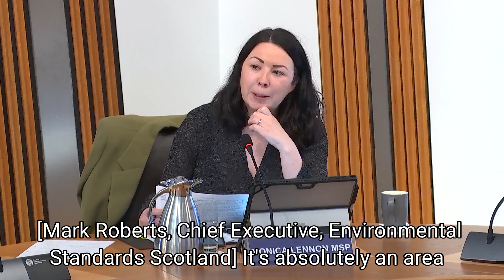Monica Lennon asks Environmental Standards Scotland on keeping pace with EU environmental sanctions